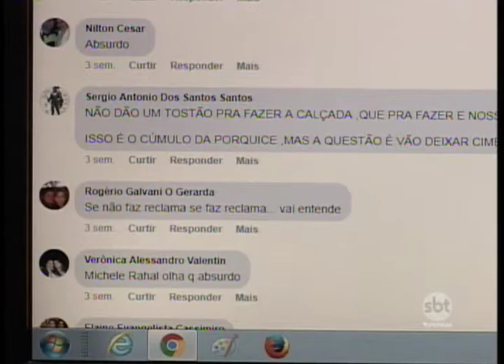Instalação de rampas para deficientes em ruas de Araçatuba gera polêmica